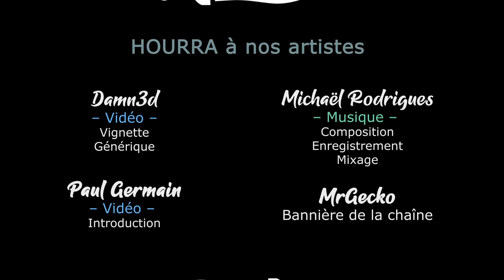[FR][LecygneNoir] Legend of Keepers - Ep12 - Maug accueille son stagiaire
Pour l'anniversaire du studio Goblinz et par là même de Legend of Keepers, je vous propose de découvrir les nouveautés depuis notre dernière partie !
En attendant la v1.0, et d'autres révélations... 🎉

- Ardarin
- Broudaff
- Célestin
- Inaru
- KeliteBoy (HG)
- Le Comte Amin
- Mallevin
- Papillote
- Poslovitch